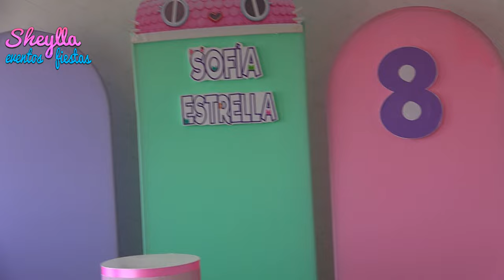La casa de muñecas Gaby, Decoración de cumpleaños, candy , tortas, bocaditos personalizados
Decoración de La casa de Gaby, Decoración de cumpleaños, mesa de dulces , torta de La casa de Gaby, bocaditos personalizados, Decoración con globos, La casa de Gaby, La casa de muñecas Gaby, DIY party decoration.

Hacemos todos los temas, Telf. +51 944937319 (WhatsApp), nuestros años de experiencia garantiza nuestro buen servicio